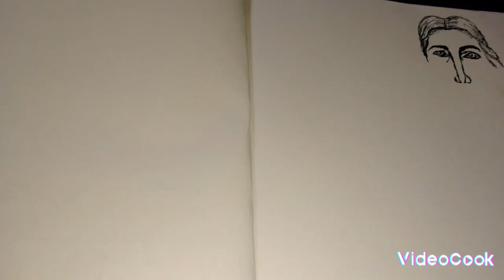pencil and ballpen Drawing Jesus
Ka barbo Vlog